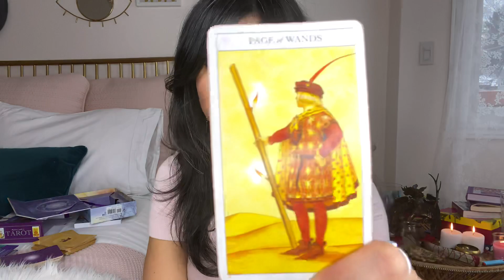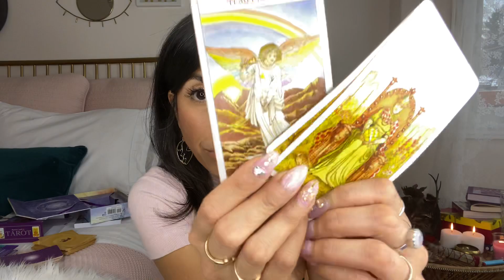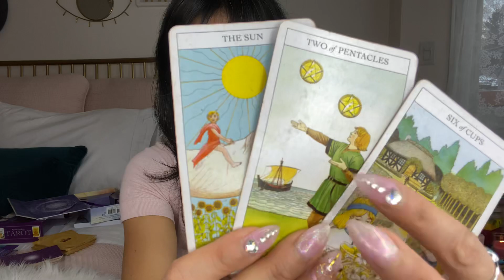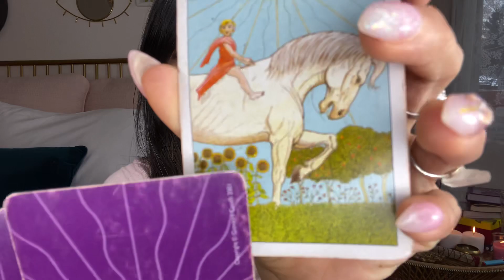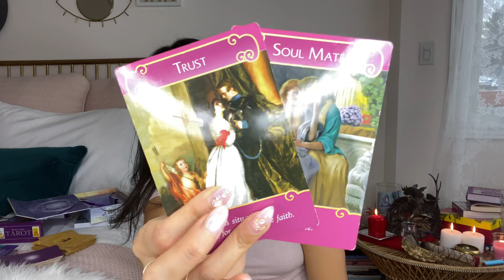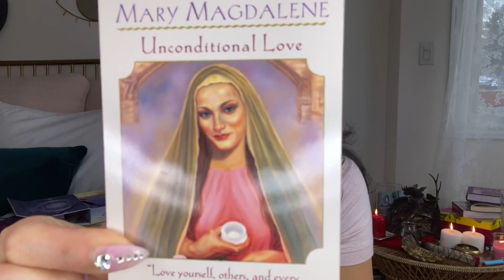GEMINI GENERAL - THIS IS SO BEAUTIFUL!! ALL WISHES FULFILLED! 💖 -FEBRUARY 2020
DECKS I USE:

✨Shadowscapes Tarot
✨Beginner's Guide to Tarot